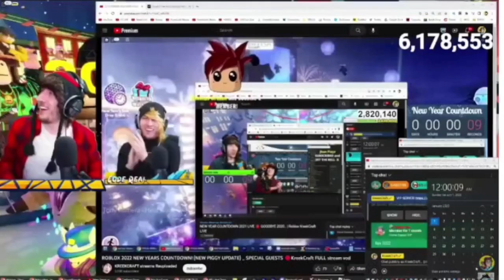Kayla Kisses KreekCraft For 18 Seconds